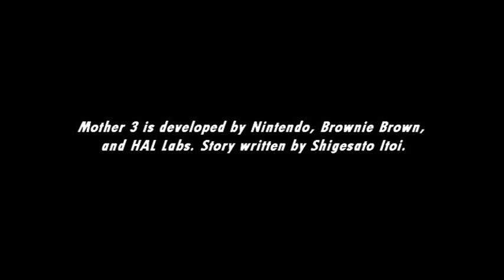[Music] Mother 3 - Volcano! Inferno!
Wandering through a sweltering hot mountain...